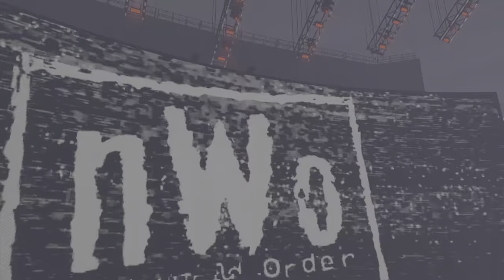Smithfield Battle Royal 3.10.24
Smithfield Wrestling SWF